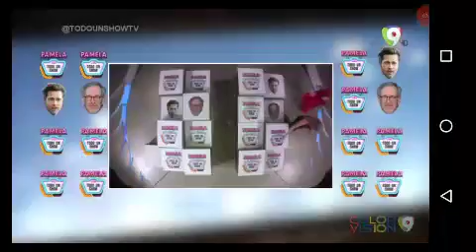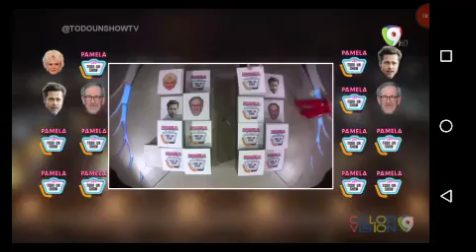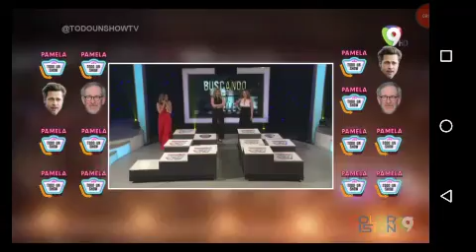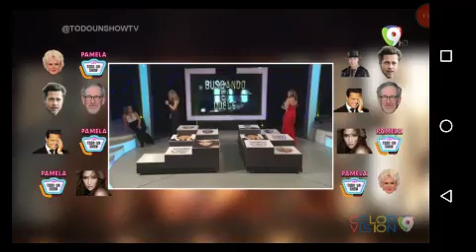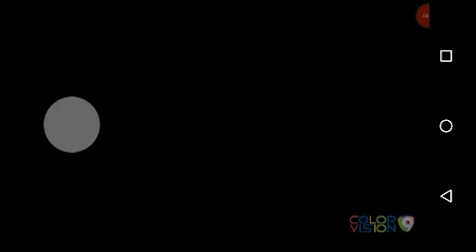Gaby Spanic y Sonya Smith en el Programa Pamela Todo Un Show parte 1!